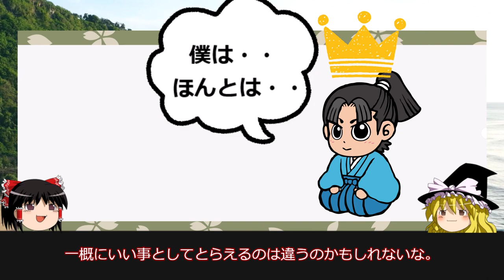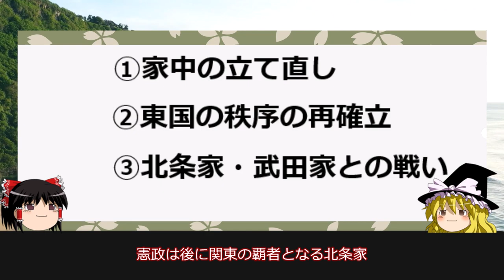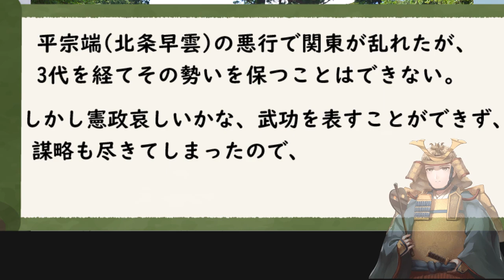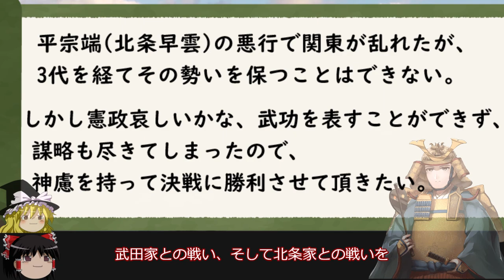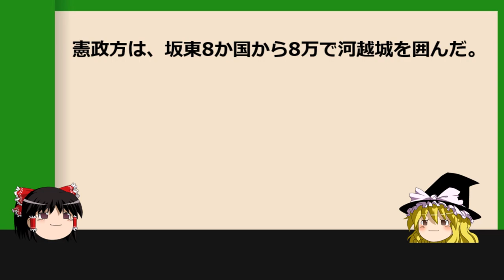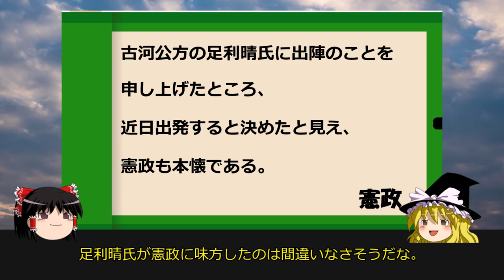【ゆっくり解説】 第2話 謙信の先代 関東管領・上杉憲政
2本目の動画失礼いたします。
まだまだ慣れていきながらの制作ではありますが、楽しんでいただけると嬉しいです。

上杉憲政の生涯の主な流れをまとめています。
今作では越後の長尾景虎を頼る前までの人生における、主なポイントや合戦の様子などを紹介しております。

よければ前作も見て頂けますと幸いです。
(【ゆっくり解説】 第1話 謙信の父&戦国の梟雄、長尾為景)

久保田順一「上杉憲政 戦国末期 悲劇の関東管領」戎光祥出版
黒田基樹「山内上杉氏」戎光祥出版
黒田基樹「関東戦国史 北条vs上杉 55年戦争の真実」角川ソフィア文庫
群馬県立歴史博物館「戦国人 -上州の150傑」上毛新聞社
平山優「真田三代 幸綱・昌幸・信繁の史実に迫る」PHP新書
久保田順一「長野業政と箕輪城」戎光祥出版
外川淳「戦国大名 勢力変遷地図 激動の時代が一目でわかる！」日本実業出版社